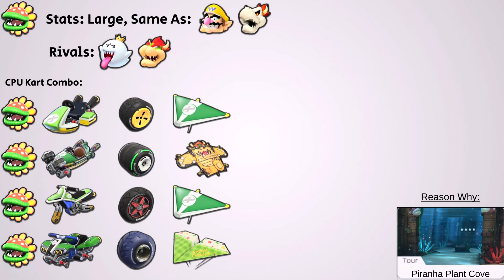Predicting The Next 5 Characters Coming To Mario Kart 8 Deluxe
I’m back

Timestamps:
0:00 Intro
0:50 Diddy Kong
1:55 Kamek
2:45 Petey Piranha
3:40 Paulene
4:15 Funky Kong
4:55 Outro